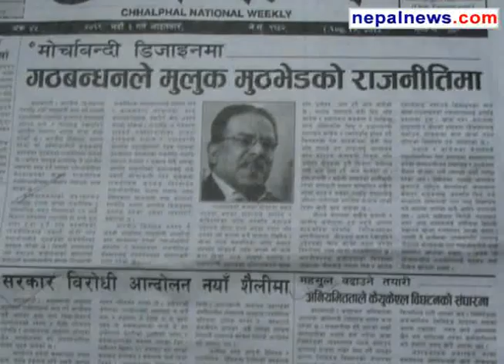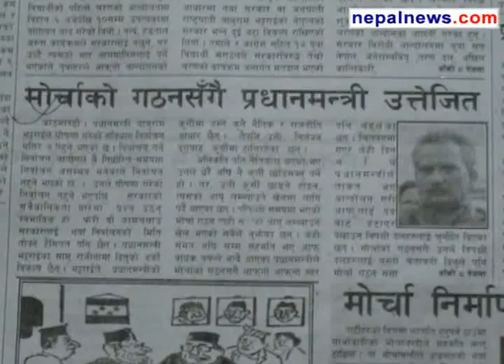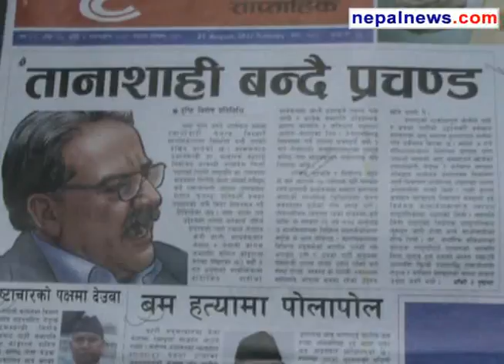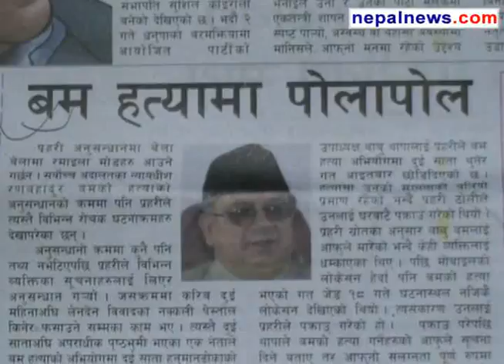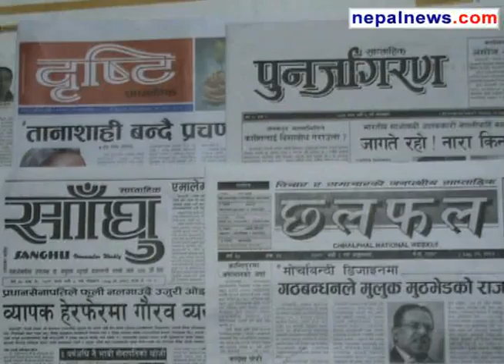August 19-21 2012 headlines in Nepali weeklies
Round up of the major headlines in Nepali weeklies media for August 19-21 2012.